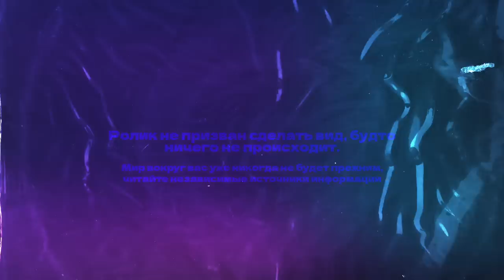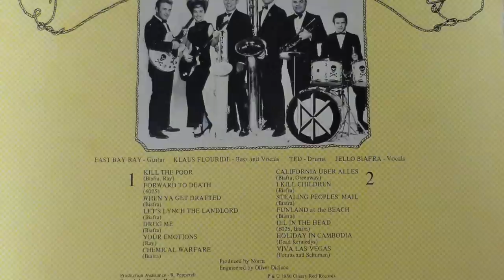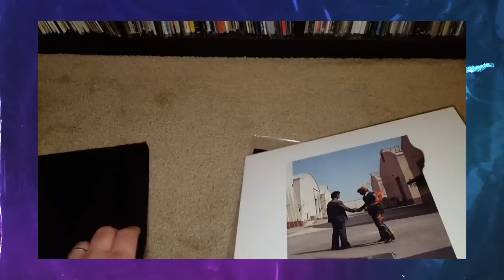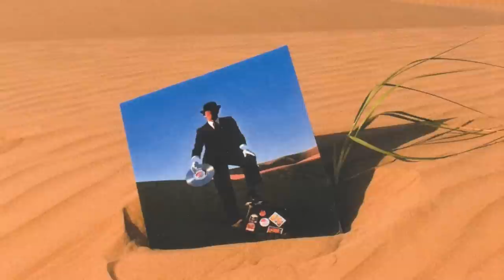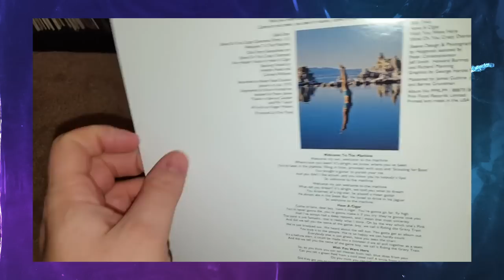СЕКРЕТЫ ВЕЛИКИХ ОБЛОЖЕК PINK FLOYD, BLINK-182, IRON MAIDEN, DEAD KENNEDYS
Тайминги:
0:00 - Вступление
0:52 - Iron Maiden - Iron Maiden
5:53 - Dead Kennedys - Fresh Fruits For Rotting Vegitables
10:48 - Pink Floyd - Wish You Were Here
20:26 - Blink-182 - Enema Of The State

КАК ПОПАСТЬ В ЗАКРЫТЫЙ ПАБЛИК:

1. Зайти на патреон/бусти, который указан под каждым роликом Сеина
3. Скинуть свою страницу ВК в соответствующий пост на стене. Он самый первый.
4. Кайфовать